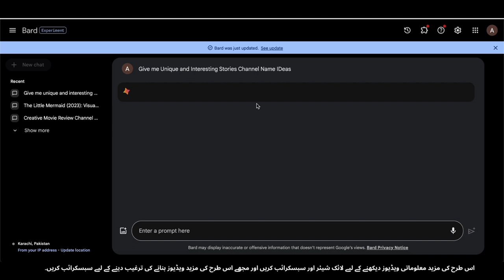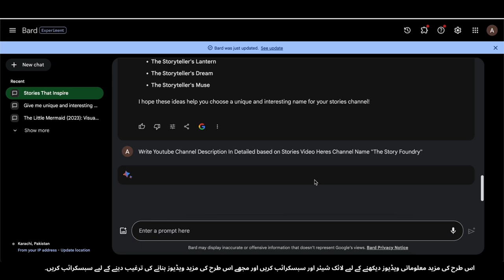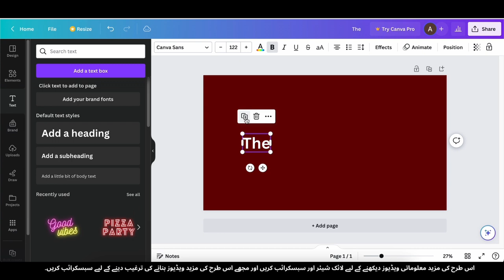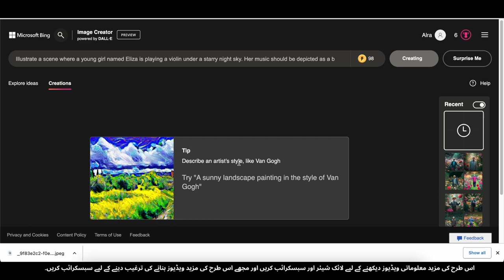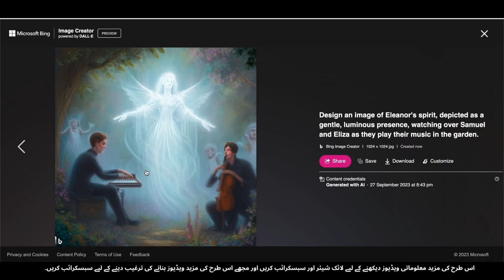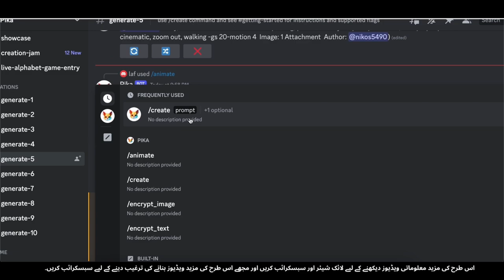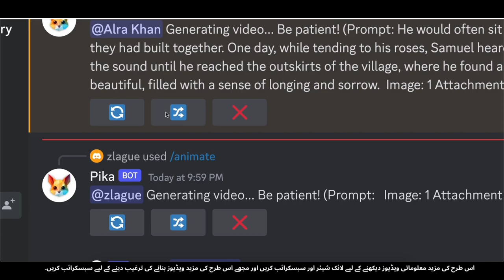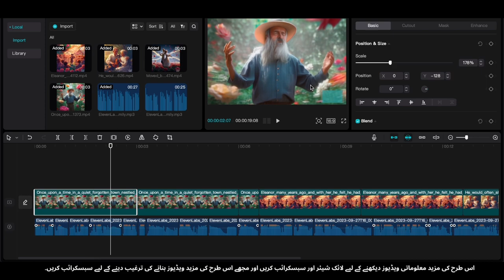AI Bachon Ki Kahani Animation: Banayen Aur $3,427/Mahine Kamayen | Animation Tutorial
Is dilchasp tutorial mein, ham AI-powered Bachon Ki Kahani Animation ke duniya mein ghus jate hain! 🤖✨ Jaaniye kaise aap naye AI technology ka istemal karke bachon ke liye dilchasp animated kahaniyan banasakte hain, aur sath hi sath apni pasandidgi ko ek munafa kamane ka zariya banane ka tareeqa bhi sikh sakte hain, mahine mein $3,427 kamane ke liye! 💰

📌 Is video mein aap sikhenge:
* AI-powered story animation ki mukhtasar introduction
* Animated kahaniyan banane ka step-by-step tariqa
* Engaging storytelling ke liye tips aur tricks
* Apni animations ko monetize karke $3,427/mahine kamaane ka tareeqa
* Animation mein AI ki mustaqbil ki tafseelat

Chahe aap maan bap, taaleem dene wala ya animation mein dilchaspi rakhte hain, yeh tutorial aapko aisi knowledge aur tools se nawazega jo aapke bachon ki kahaniyon ko zindagi mein layegi aur sath hi sath aapko achi kamaai bhi degi.
Is ajeeb mauqe ko na chhoren aur apni creativity aur technology ko ek sath mila kar ek faydahmand aur munfarid safar ki shuruaat karen! Abhi dekhen aur AI Bachon Ki Kahani Animation mein apna safar shuru karen!

how to create ai art in canva,
how to make money with ai image,
create a ai video,
how to generate ai animation,
create ai content generator,
create ai art free,
ai animation from text,
how to make money with ai images,
using ai to create,
using ai to create video,
using ai to make stories,
how to create ai video with stable diffusion,
how to make money from ai art,
use ai to make animation,
using ai art to make money,
using ai to make money,
video editing ai website,
using ai in video editing,
using ai for vfx,
create ai animation,
create ai generated video,
make money with ai videos,
using ai to create 3d models,
create 3d models with ai,
ai art animation generator,
5 ways to make money with ai generated art,
ai text to image free,
canva ai art generator,
canva ai text to image,
how to make money with ai generated art,